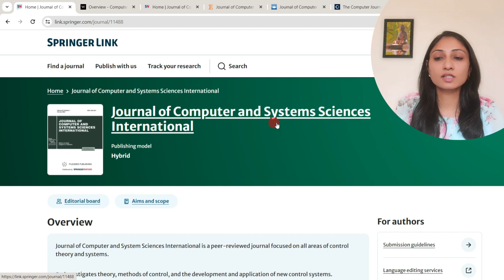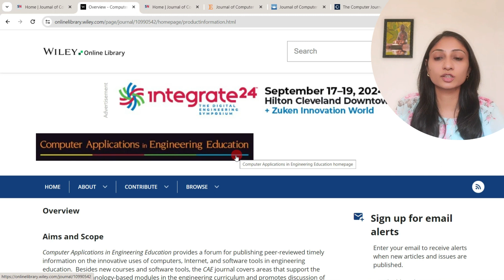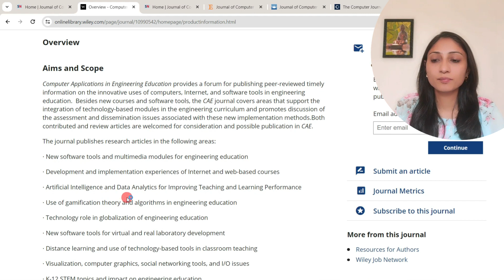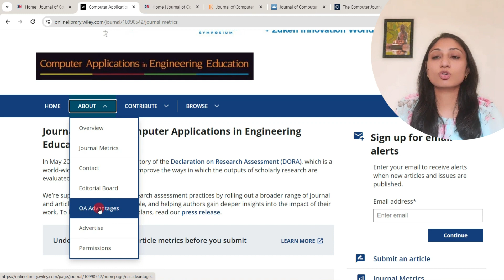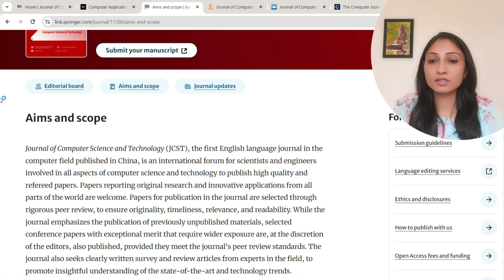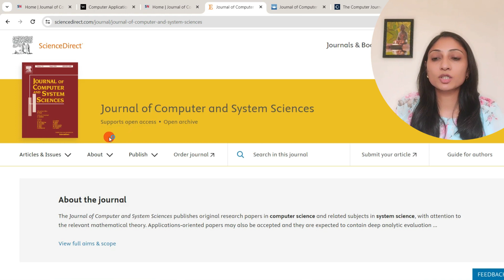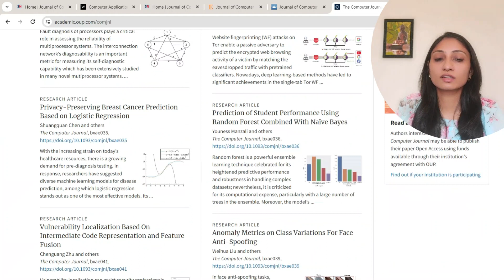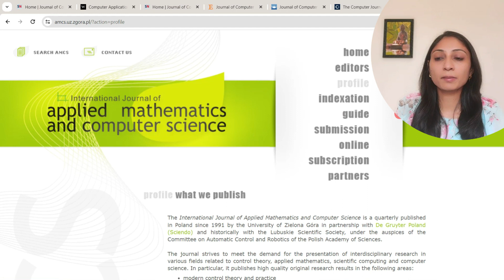Fast and Free SCI and SCOPUS Indexed Computer Science Journals | Good Impact Factor | No APC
SCI (Science Citation Index) and Scopus indexed computer science journals are highly regarded for their rigorous peer-review processes and high impact in the research community. These journals cover a broad spectrum of computer science topics, including artificial intelligence, machine learning, data science, cybersecurity, and software engineering. Researchers rely on these indexed journals for up-to-date findings and innovative methodologies. Examples include the IEEE Transactions on Computers and the Journal of the ACM. Being indexed in SCI and Scopus ensures that these journals meet high standards of quality and influence, making them essential resources for advancing knowledge and fostering scientific discovery in computer science. In this video, we explore several computer science journals which are SCI and Scopus indexed.